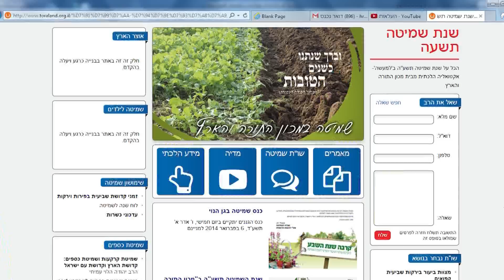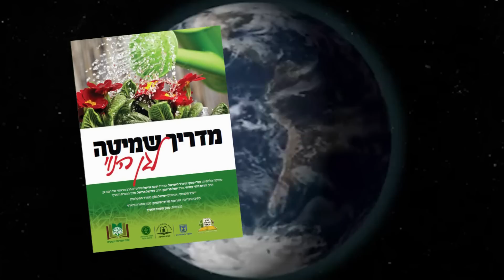מכון התורה והארץ לקראת השמיטה